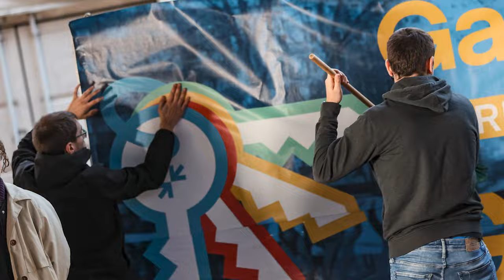Gazteok etorkizunerako giltza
Utzi genion GPSan Puerto de Santa Maria, Badajoz edota Fresnes bilatzeari. Baina jarraitzen dugu Lannemezan, Zaballa, Martutene, Basauri eta Iruñeako kartzelen bila. Etxea izan dadin GPSan zehaztutako helmuga, deia luzatzen diogu gazteriari, gure belaunaldi osoari, giltzak eskuan har ditzan eta gurekin batera urtarrilaren 13an Bilboko kaleak bete ditzagun.